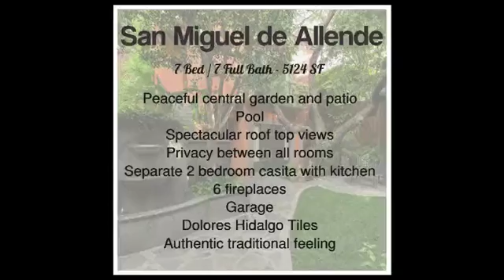san miguel de allende real estate listings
Property Type:Residential
ID Number: 1693
Currency: USD
City: San Miguel de Allende
Neighborhood: Centro
Construction: 476 m2 / 5,124 ft2
Lot size: 496 m2 / 5,339 ft2
Bedrooms: 7
Full Bathrooms: 7
Garage: 1
Floors: 2
Furnished: Yes
Asking Price: $ 1,195,000  USD

San Miguel de Allende – There is not enough that can be said about Centro with its charming, narrow, one-way, cobblestone streets. Here you find most shops, restaurants and galleries. Most of the oldest and most beautiful buildings in town are located in Centro.

Nestled within an especially picturesque part of San Miguel’s Historic Center, this gracious seven-bedroom home resonates a reverence for things past. The entrance on a cobblestone lane in a quiet residential enclave opens onto an elegant fountain in a verdant central courtyard where an authentic Mexico presides. An ancient Mesquite tree casts dappled light over lush gardens where a plunge-pool tucked into a terraced portion of the tranquil landscape evokes thoughts of laughter, entertainment and extended family.
The residential structures surround the colorful gardens with alluring views and serene spaces that suggest a variety of uses. Traditionally crafted wrought iron, carved quarry stone, beamed ceilings, and artisanal tile work from renowned Dolores Hidalgo ceramic workshops throughout the property echo a bygone era.
French doors in the main house open into a two-story foyer with dramatic curving staircase, a living room, dining room and kitchen. The spacious and sumptuously appointed master suite with bath is a world unto itself. A generously scaled guest cottage across the courtyard and self-contained “casita” with kitchen and independent street entrance have unlimited potential. The panoramic vista of San Miguel’s famed Parroquia cathedral from the second story terrace garden rivals the best views in the city.

Amenities:
Peaceful central garden and patio
Pool
Spectacular roof top views
Privacy between all rooms
Separate 2 bedroom casita with kitchen
6 fireplaces
Garage
Dolores Hidalgo Tiles
Authentic traditional feeling
Excellent location